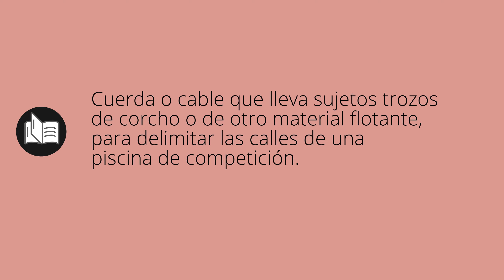Que significa CORCHERA • corchera SIGNIFICADO • corchera DEFINICIÓN • Que es CORCHERA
Que significa corchera en español. Cual es el significado y definicion de corchera. que es corchera. corchera definiicon en español. Todos los significados y definiciones del diccionario español.

Diccionario de la RAE (Kindle):
Diccionario de la RAE (Tapa dura):
Diccionario de primaria VOX:
Diccionario Esencial de la Lengua Española:
Diccionario Cambridge Español - Inglés: